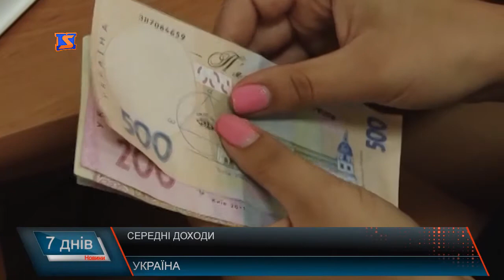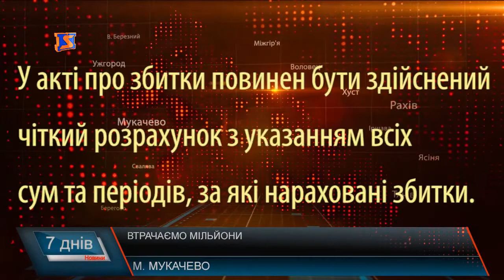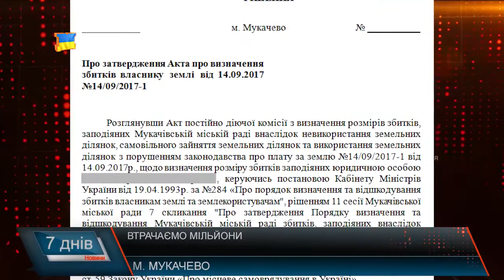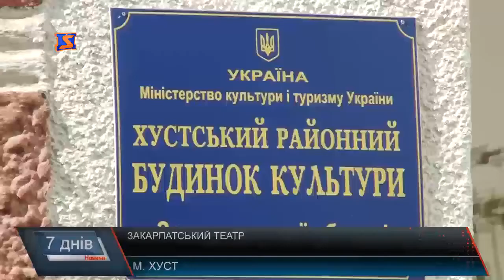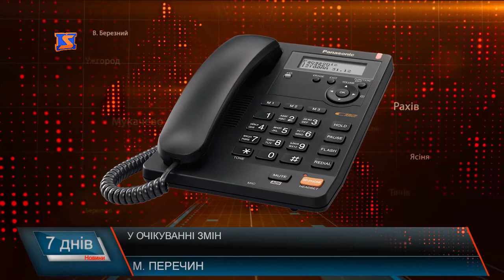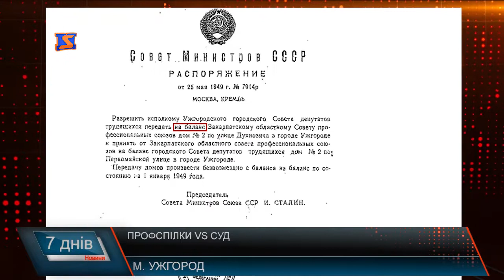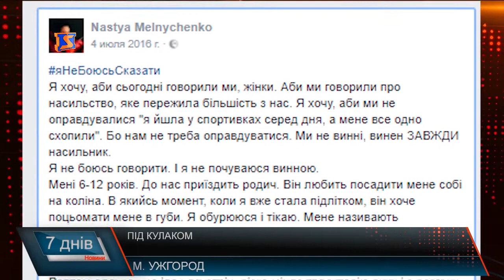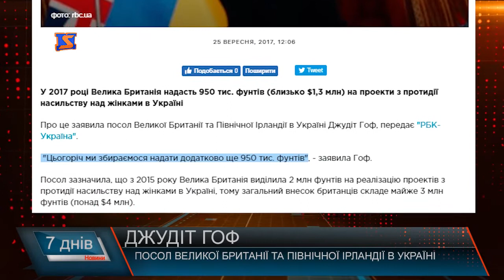Підсумкова програма «7 днів» за тиждень 23 - 29 жовтня 2017 року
Новини Закарпаття Підсумкова програма «7 днів» -23 – 29 жовтня 2017 р.
Втрачаємо мільйони, тиском здобуваємо тисячі. Мукачівська влада конфліктує з підприємцями
 Обласний театр переїхав. У Хусті готуються до реконструкції та перших вистав
В очікуванні реформ. У Перечинській лікарні розділені корпуси, нема моргу – на вирішення цих проблем досі очікують
Чия споруда? Профспілки та суд не можуть поділити будівлю на пл.Народній
Під тиском. Директор УТОСу в Мукачеві заявляє про погрози
Під кулаком. Жінки беззахисні, а сімейне насильство – не покаране?
Рекреаційні пункти. На Тячівщині та Рахівщині облаштовують місця відпочинку
Також про те, що вирішували депутати в Мукачеві та Тячеві, яким є рівень доходів та пенсій, та чому в Україні знову говорять про теракти - підсумковій програмі «7 днів» за 23 - 29 жовтня 2017 року .